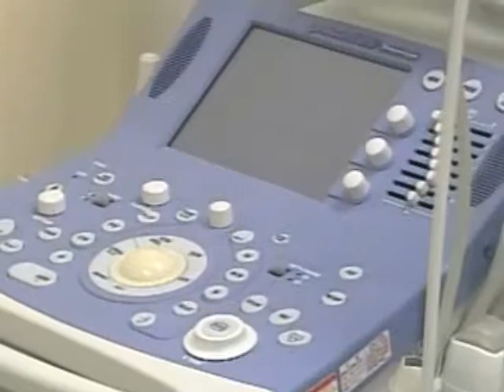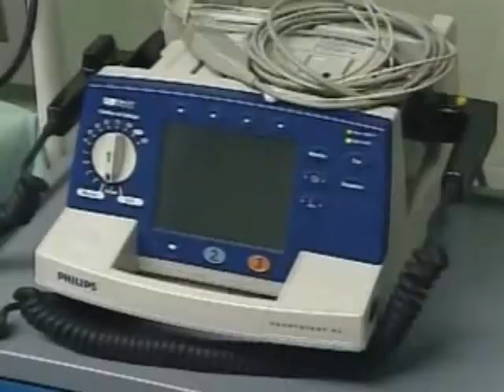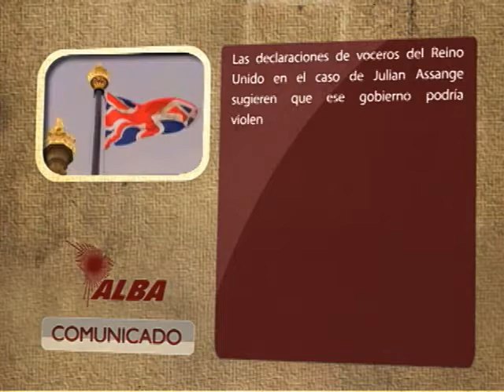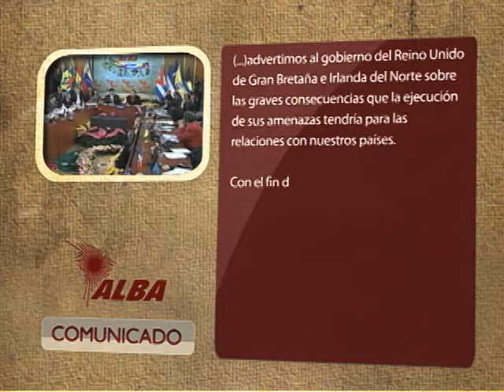Resumen Semanal Visión Mundial, sábado 18 de agosto de 2012